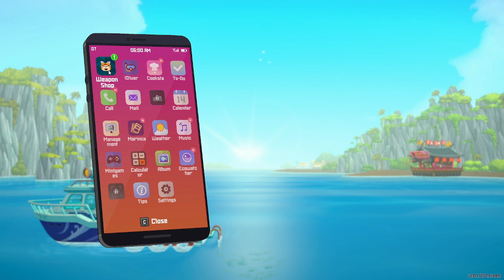Dave The Diver Ep 11: (Wolf Eel boss fight, sea people village exists & Bancho's past revealed?)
Episode 11 : Time to escort Princess Ramo home, but what awaits them in front of the gate? What kinds of story will unveiled when Dave return to the restaurant?